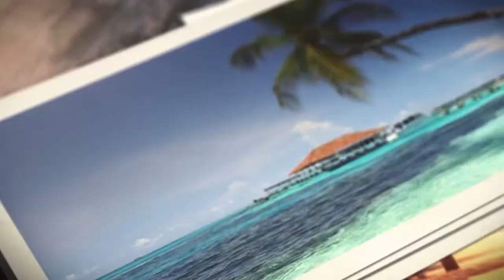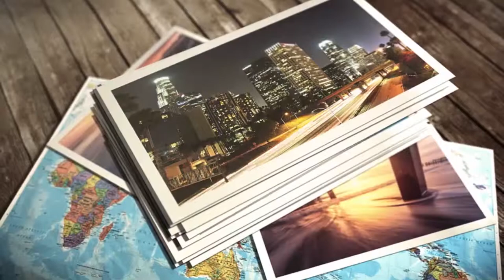Photo Gallery Travel - Graphics Library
Describe
Photo Gallery Travel - (Free TEMPLATE) AFTER EFFECT PROJECT

After Effects CC 2018, CC 2017, CC 2016, CC 2015, CC 2014, CC, CS6, CS5.5, CS5 | NO PLUGINS | 1920x1080 | 113 Mb

Photo Gallery Travel. Template for Adobe AfterEffect CS5 and above. Is unique slideshow for displaying your memorable vacation or holiday photos and videos. Also suitable for any other occasion for presentations of photographer, family, photo slideshow, friends, love, marriage, memories, presentation, wedding, special event s and all your best moments. Just add your photo or video, change the text, textures and add music. Included full video guide, that even a novice can easily work with the project.